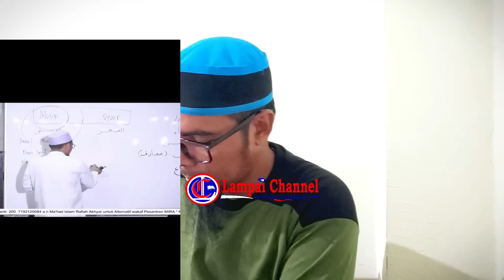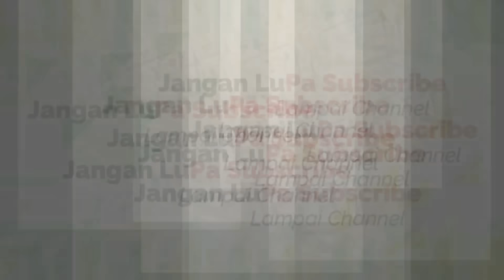Ustad Adi Hidayat Tersakiti dan Akui Kesalahan!!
Dukung terus dakwah lampai Channel berbagi manfaat bersama Lampai Channel dalam meraih amal jariah sebanyak-banyaknya untuk bekal di hari kemudian